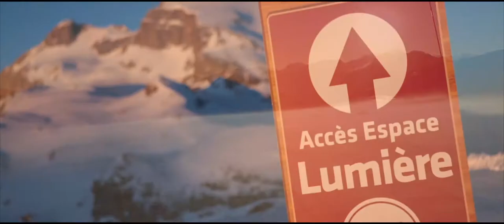Pra Loup 2017